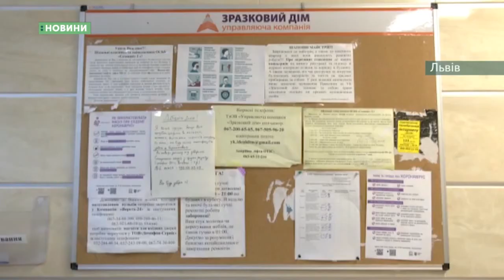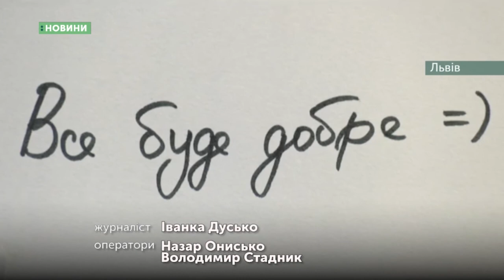21.03.2020. Новини. 19:00